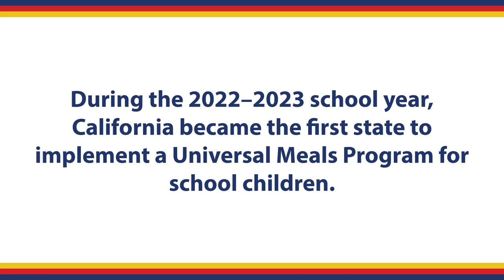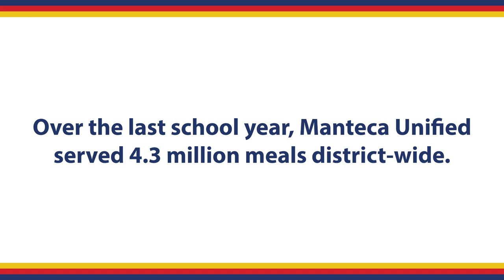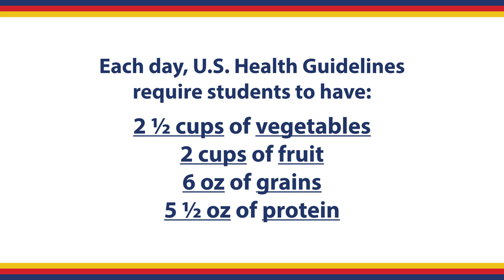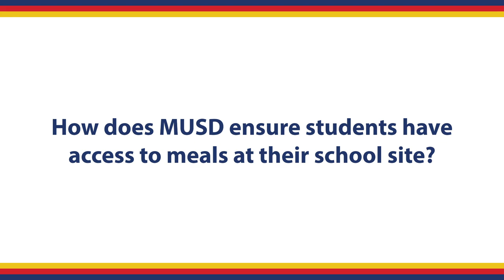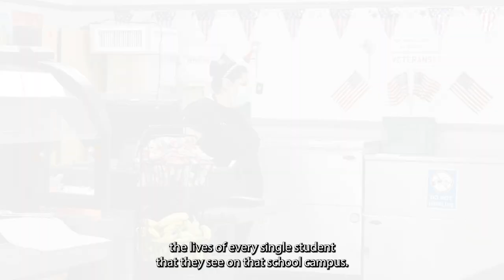More About MUSD: Nutrition Education